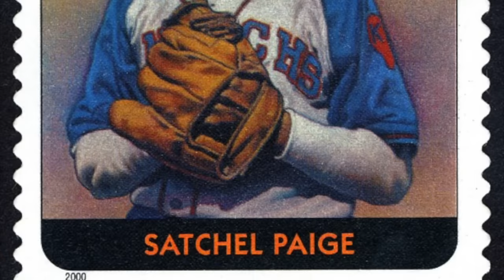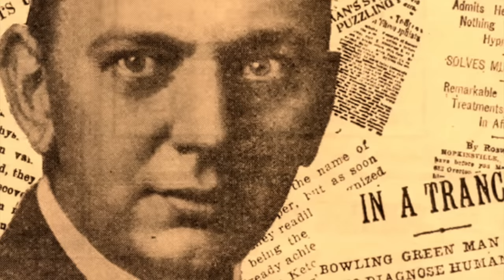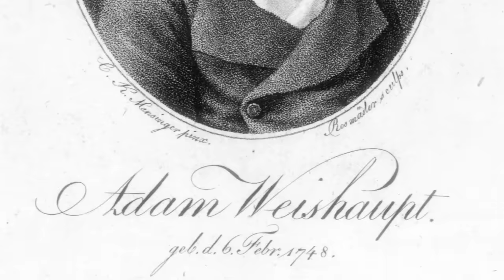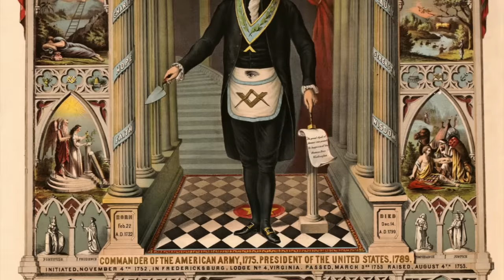Joseph Farrell: Destination Mars Masonic Moon Illuminati!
DARK JOURNALIST DANIEL LISZT INTERVIEWS
OXFORD SCHOLAR DR. JOSEPH FARRELL
DESTINATION MARS: MASONIC MOON ILLUMINATI PART ONE!

SPECIAL INTERVIEW PREMIERE FRIDAY, 10PM EST JANUARY 26TH, 2023!

We are 100 Percent Independent and Supported by Viewers like YOU!